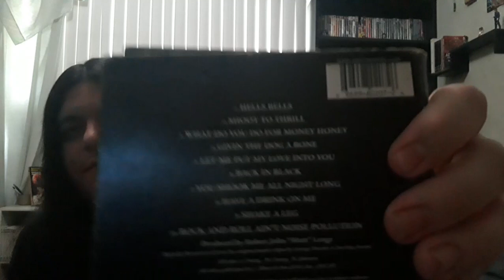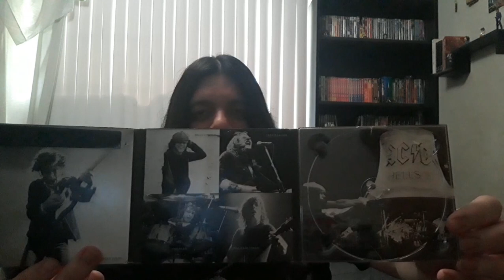AC/DC Back in Black (1980) Album Review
here is my second album review and today I had to review an album that I have listened which is AC/DC's album Back in Black